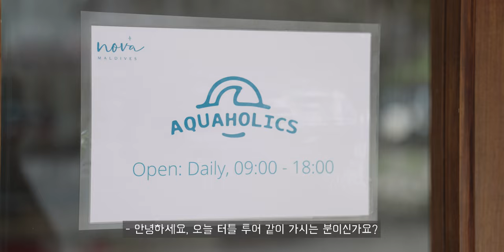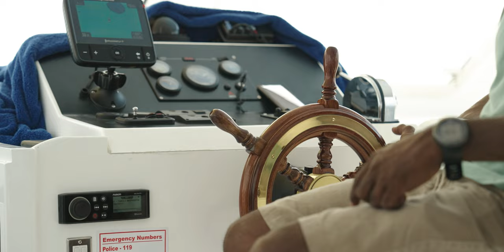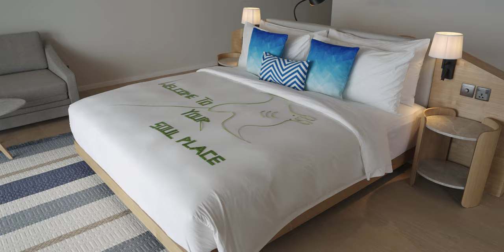몰디브 노바 리조트에서 행복한 하루 | 신혼여행 리조트 추천 2022년 6월 오픈 신상 리조트 Nova Maldives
몰디브 신혼여행으로 추천하는, 2022년 6월 오픈한 완전 신상 리조트!

오픈하자마자 한국인 손님 최초로 방문한 몰디브 노바 리조트에서 행복한 하루를 보낸 날의 브이로그로 몰디브 노바의 매력을 그대로 전해드릴게요.

0:00 intro
1:22 몰디브 노바 수중환경
4:30 거북이 스노클링 요트 투어
7:55 거북이 스노클링 포인트
10:44 노바 점심식사
14:00 워터빌라 위드 자꾸지
17:17 풀바 Solis 칵테일

VLOG in Nova Maldives, Brand New Maldives Resort